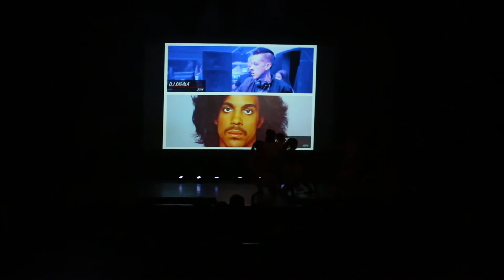Cools lokatie Ter Aar Hiphop en afro dansles - Cools Dance and Events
Teraardanst.nl
Cools dance and events
Alphendanst.nl
hiphop dansles
afro dansles